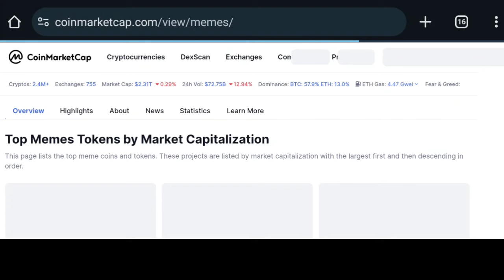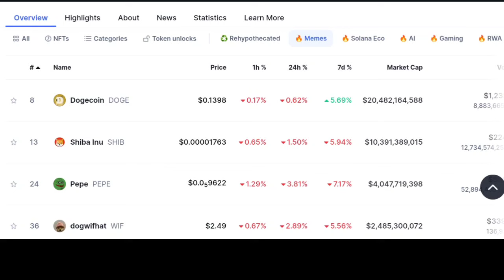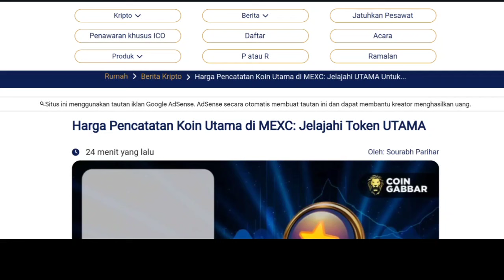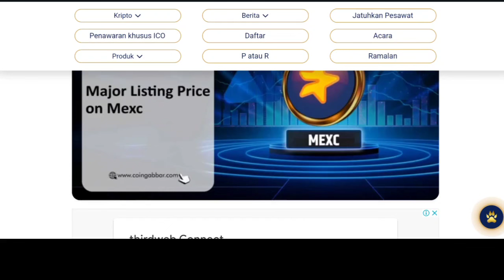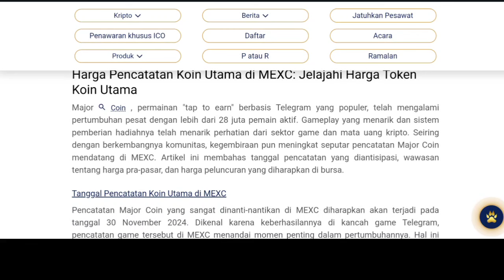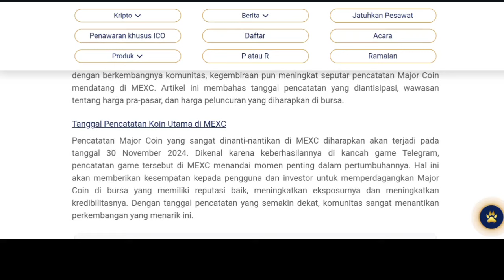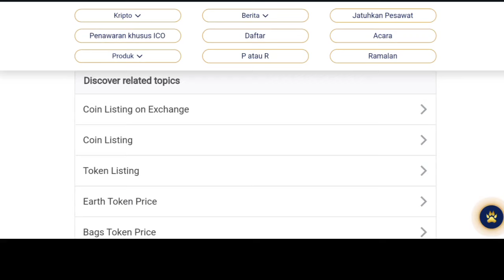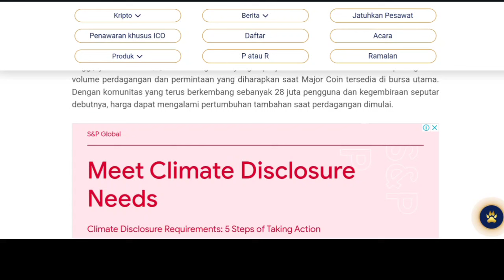BOCOR..!!! $MAJOR BENARKAH 30 NOVEMBER😁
BINANCE

GATE.IO

MEXC

TOKOCRYPTO

/signup?ref=A7S3UF68

KUCOIN

Bittime exchange